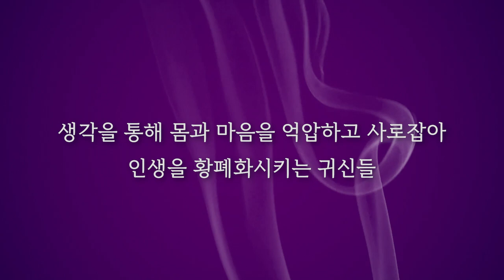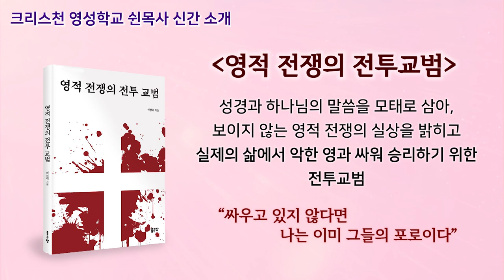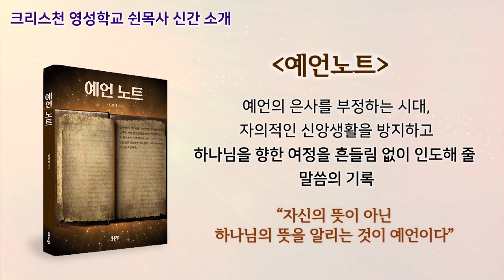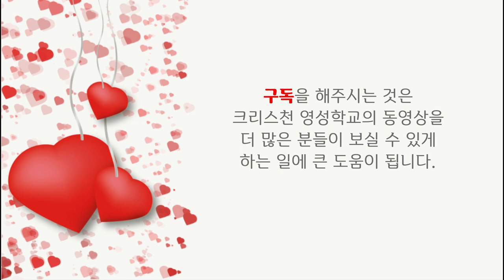성령께서 말씀하신 코로나바이러스를 보내신 이유